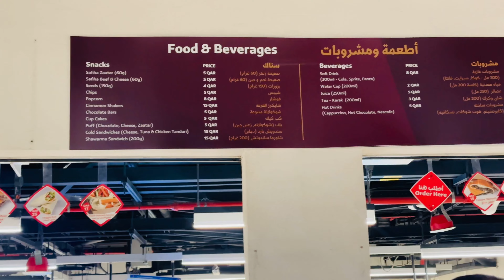QATAR AMIR CUP _FOOTBALL 2023#football#video#viral youtube -Vlog#10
2023 Amir Cup Final held at Ahmed Bin Ali Stadium other than known as Al Rayyan Stadium with the seating capacity of 45000.

Al Arabi Club & Al Sadd club those who were selected for the Final.
Al Arabi club won the championship with point 3.